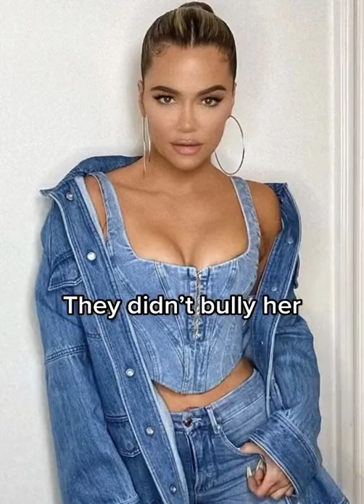They bullied her